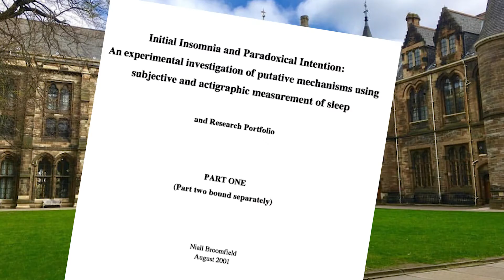Uykusuzluk... ve Basit Çözümü